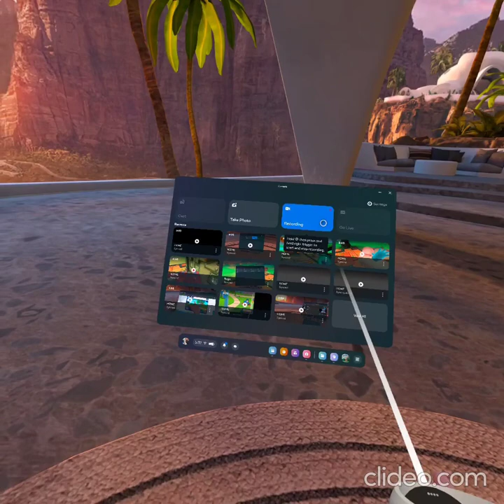Boo gameplay reverced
it's... reversed!